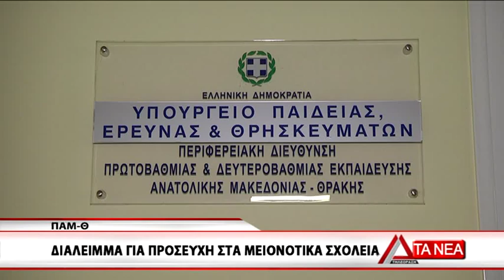10 KERAMARHS MEIONOTIKA